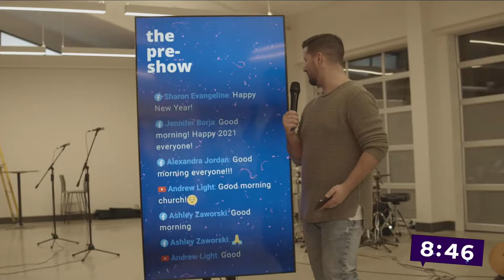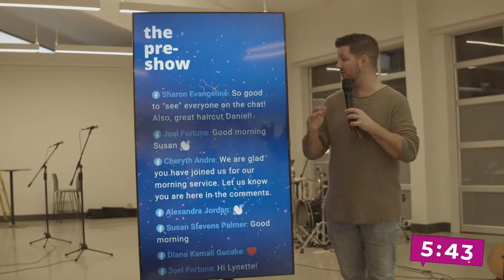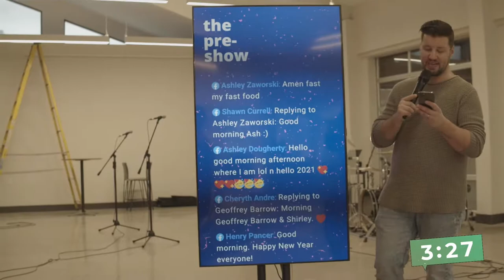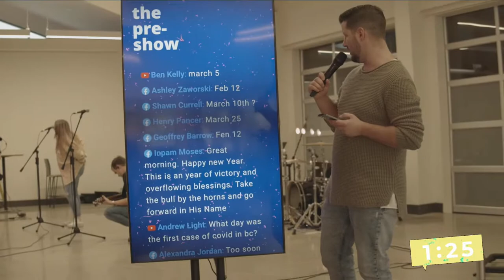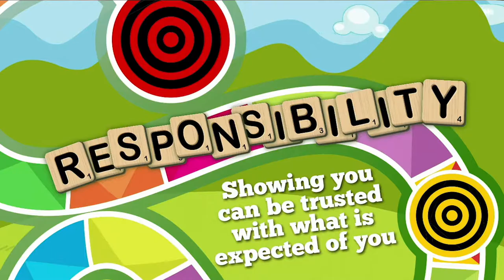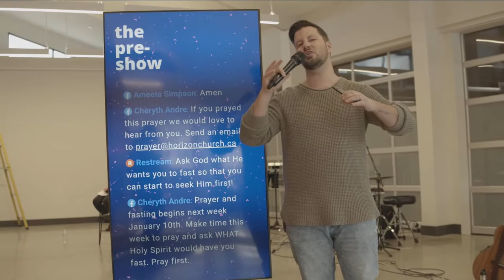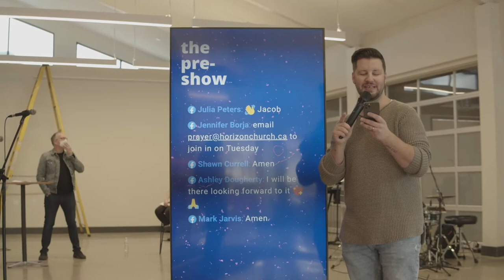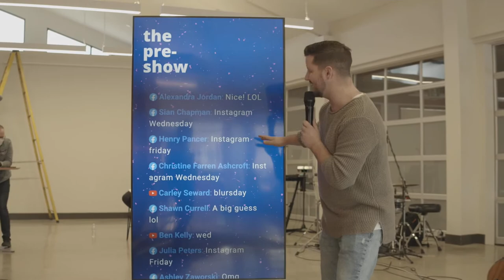P R A Y E R 🙏 // Morning Service [Horizon Church at Home]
Pastor Craig, Emma, and Naomi bringing the word today for the first Sunday of the year! We’d love to have you join us at 10:30AM or 8PM for our online services.

[Each Sunday we have live worship, powerful moments of prayer, and an inspiring, hope-filled message on our Livestream! Horizon Church is located in Surrey, Canada, and each stream we have people tuning in from all over the world for church. See you in the comments!]

Today's Worship Setlist:
1. Freedom (G) - Jesus Culture

Speaker: Craig Millar

Times:
LIVE on Facebook, Youtube, and Twitch!

KIDS: We have lots of engaging content on the Horizon KIDS YouTube Channel! The kids team post a new vlog every Sunday with Bible Stories, games, fun and more!